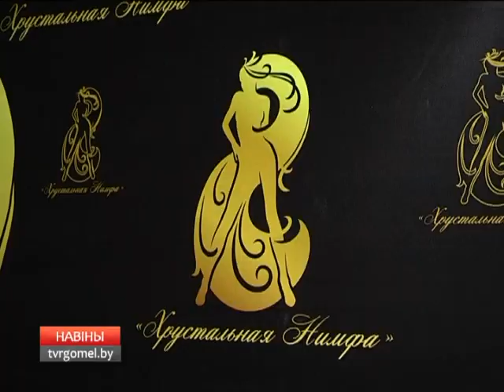Сегодня состоится финал конкурса "Миссис Гомель - 2016"